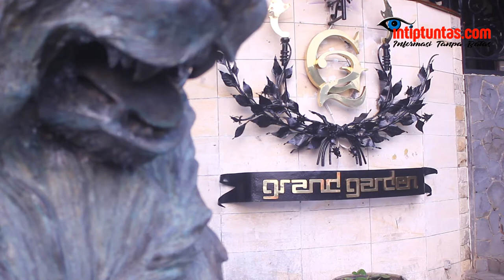Grand Garden Kebun Raya Bogor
Restoran Alam Kebun Raya Bogor